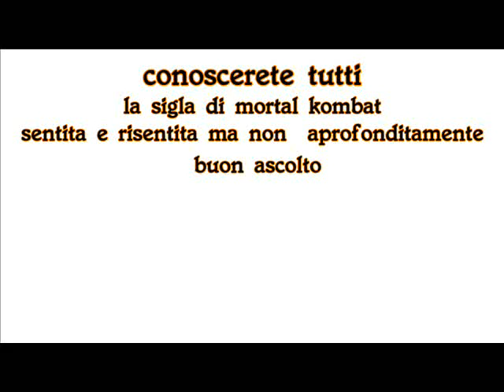LUNGHINI EMANUELE- MORTAL KOMBAT FIGTHING FORCE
i classici non muiono mai
musiche e  arrangiamenti riadattati lunghini emanuele
auguroni di buon natale buono ascolto

Music  by  LUNGHINI EMANUELE performing  MORTAL KOMBAT FIGTHING FORCE   A RCA release (C) 2019 Sony Music Entertainment Italy S.p.A.